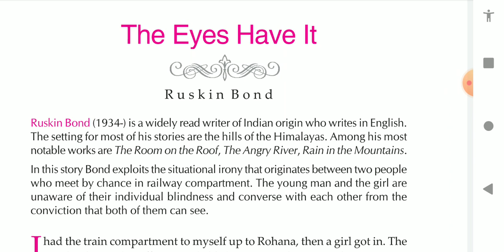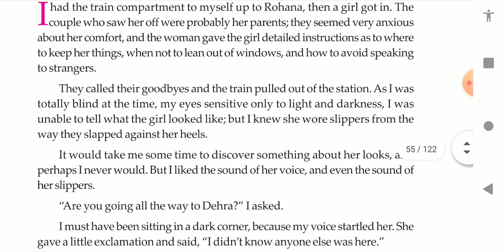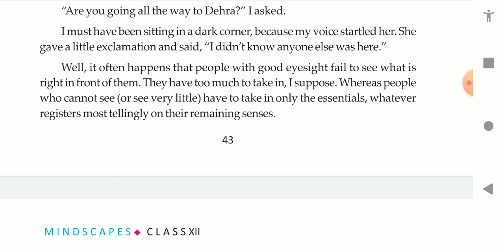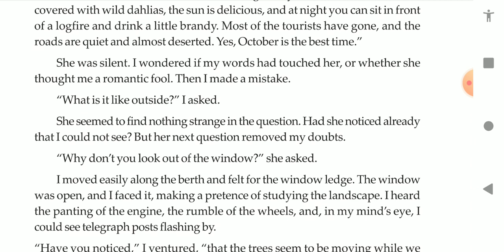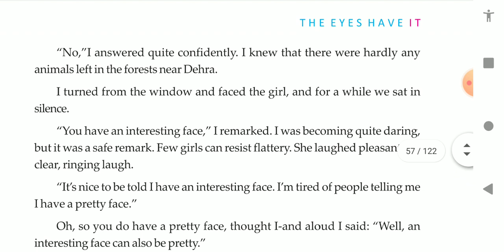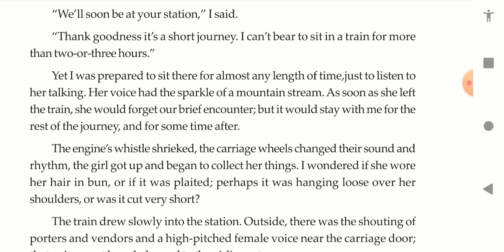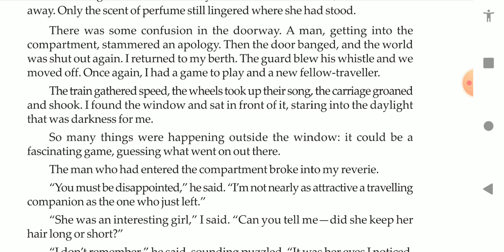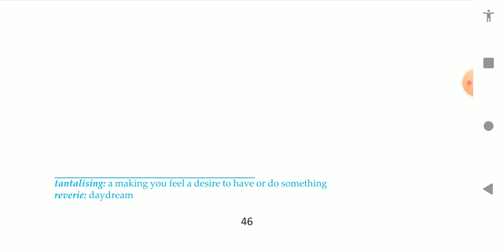The Eyes Have It by Ruskin Bond/ Bengali translation/ CLASS12(XII) ENGLISH/W.B.C.H.S.E